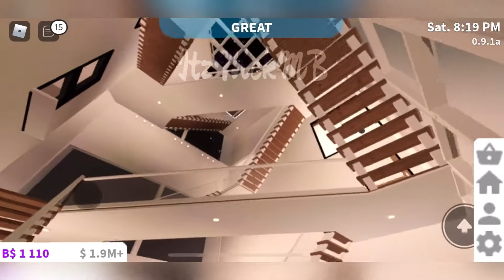Bloxburg: Modern Giga-Complex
Video 11/11/20 - Modern Giga-Complex

This is basically a huge modern apartment that took a really long time to build. The project was so big and took so much time that I eventually got tired of it and ended up with a partially empty mega-build. Although it isn’t entirely finished, there are some perks and features of this build that I’m quite proud of and I hope you guys can take some inspiration and ideas from this video’s build.

*Thank everyone who has supported me this far and thank you for those who actually took the time to read over the description. :D

NOTE: This video will not be featuring a speed build.

Q&A:

Q: Where do you find your inspiration and ideas? / How do you come up with your build designs?
A: Part of the answer is that I used to be obsessed about modern architecture. I would , even to this day, occasionally look through real life tours of mansions and homes. I get some inspiration from Bloxburg videos, but I mostly get ideas straight from the real life designs and homes and implement certain aspects and elements into my in-game builds.

Q: Can I add you as a friend?
A: Sorry, I currently am not accepting any friend requests unless for YouTube video purposes, collaborations, etc.

A: My apologies, I cannot do that because if I do that for one fan, it’ll be u fair for the rest of everyone. However, you can always look through my videos for ideas and inspiration.

Q: Can I rebuild your builds?
A: That is definitely allowed on my channel. However, I always encourage players to try building something on their own so they could improve as builders. I prefer my viewers and all Bloxburg players to create their own builds because getting better at build is a learning process. I did not get good at building once I started playing the first day. I advise everyone to simply take inspiration and ideas from builds to help create your own. Copying a build tends to kill the fun of building and hinders the element of creativity that exists within all of us.

A: I primarily use the  Videoleap App for editing my content.

BUILD VALUE: $438 085

Gamepasses Used:
Advanced Placement
Multiple Floors
Big Plot